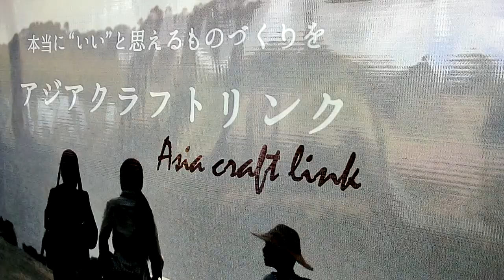NPO法人アジアクラフトリンク活動紹介１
アジアクラフトリンクの活動紹介動画です。ミャンマー・バゴーで暮らす、木工品生産者の手仕事を見ることができます。Movie for the introduction of NGO Asia Crafts Link, featuring a project for the promotion of local woodcraft industry in Bago, Myanmar.